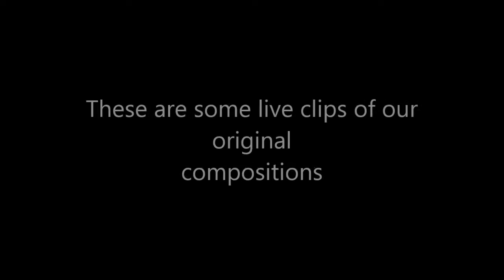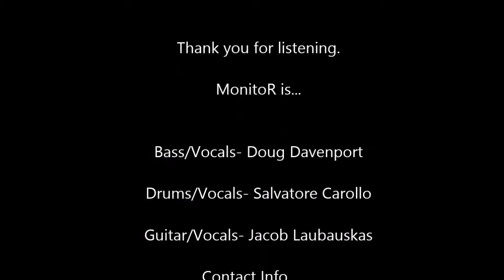MonitoR Compliation: Circa (2016)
All songs written by MonitoR

1.Locomotion
2. Masses
3. Phun. K.O.
4. Brainwire

Doug Davenport- bass
Jacob Laubauskas- guitar
Salvatore Carollo- drums